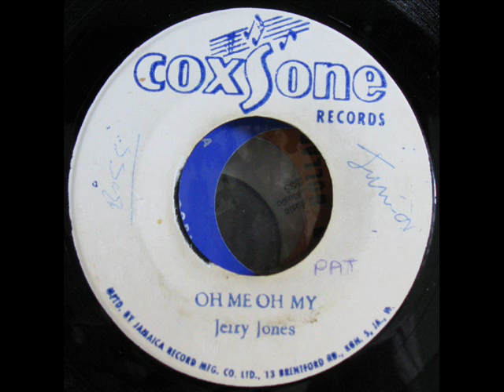Jerry Jones - Oh Me Oh My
Studio One Soul